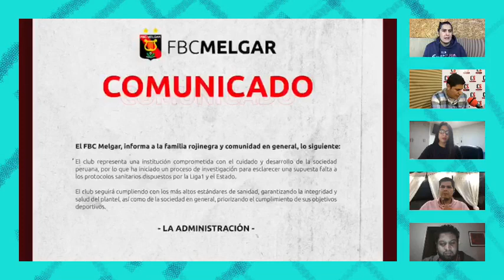Alianza Lima enfrentará a Municipal con nueva camiseta | Noctámbulos del Gol (p272)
Noctámbulos del Gol ⚽️🏟 (4ta temporada) Programa 2⃣7⃣2️⃣

👉🏻 Melgar enfrenta a un Mannucci con varios casos COVID19 por Sudamericana.
👉🏻 Jefferson Farfán concentra con AlianzaLima y podría tener minutos a te Municipal.
👉🏻 Y más... siempre a nuestro estilo.